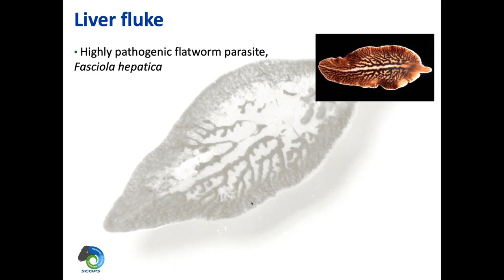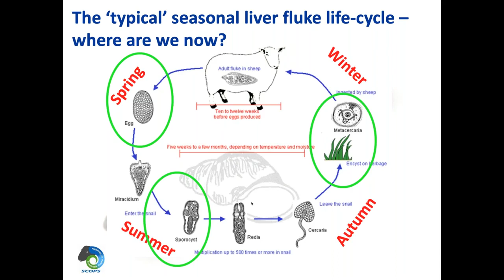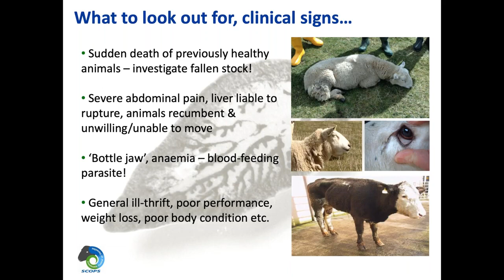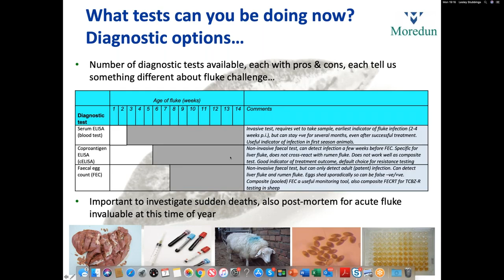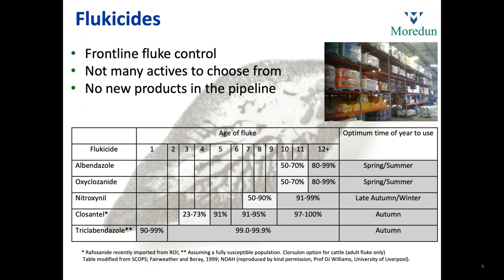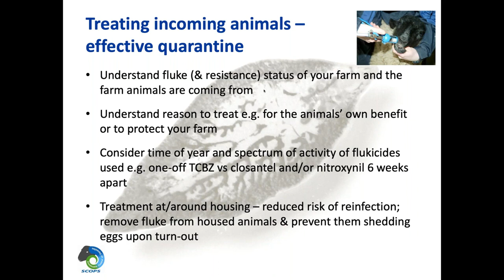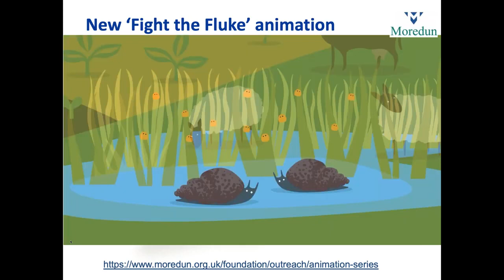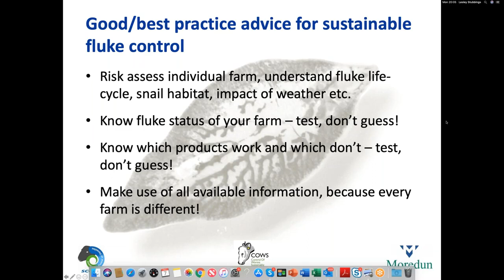Webinar - Looking at the impact of liver fluke, surveillance, detection methods and treatment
Join AHDB Beef and Lamb, Lesley Stubbings, independent sheep consultant and Philip Skuce, principal scientist at Moredun, for a webinar on liver fluke surveillance and control.

On-farm costs of liver fluke are estimated to be £87 for each case in cattle and £5.56 for each case in sheep. Milder winters and wet summers have created an ideal environment for fluke to thrive and this is now a nationwide issue, with more farms reporting their first cases.

The webinar will cover:
• Liver fluke lifecycle
• Surveillance
• Diagnosis
• Treatment options
• Current SCOPS and COWS good practice advice